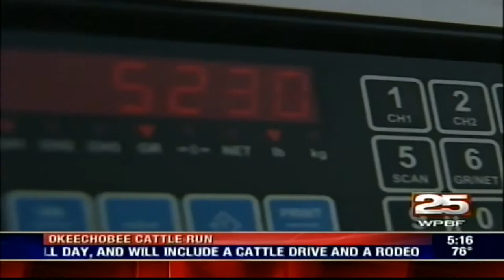Matt Bernstein Photojournalist News Demo Reel 2008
Wicked Weather, Cowboy Cattle Herders, Fires and even a case of Road Rage all in the Palm Beaches, check it out on Matt Bernstein Photojournalist News Demo Reel 2008!

Photojournalist: Matt Bernstein
Editor: Matt Bernstein
Source: WPBF-TV